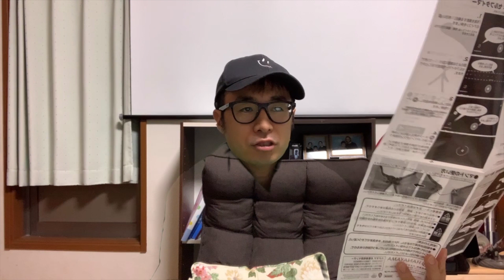魔法界より透明マントが届きました。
最新映画レビュー動画、商品レビュー、シビックでドライブ、イラスト、筋トレ動画などを配信してます！